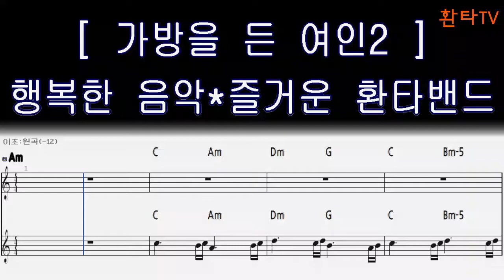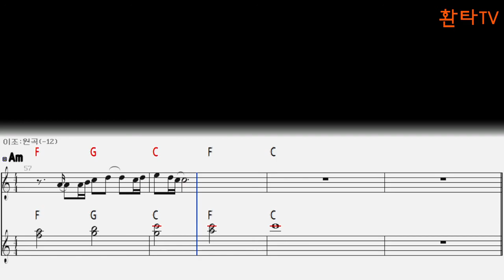악보 / 가방을 든 여인